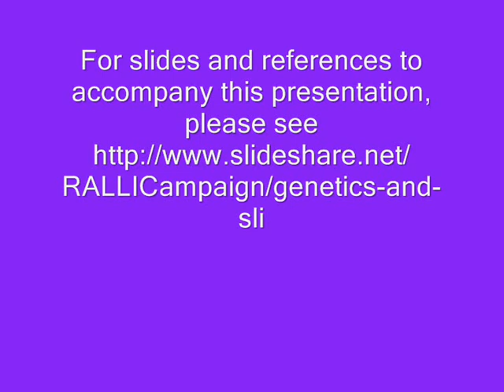The causes of Specific Language Impairment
Professor Dorothy Bishop discusses what is known about the causes of language impairment, and why scientists think genes are important. (Please note, the term Developmental Language Disorder (DLD) is now being used.)

A full-length videoed lecture on this topic can be found

For an index of the RADLD films and slides Please add your comments and do send us links to your own videos. We will be moderating comments in the interests of the interviewees.

For more information on DLD or help and support please see our or visit